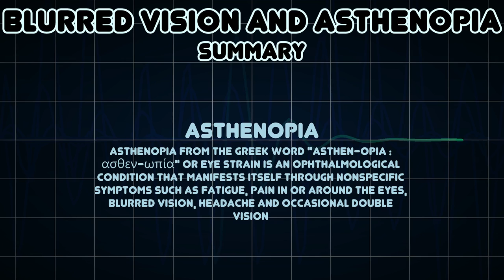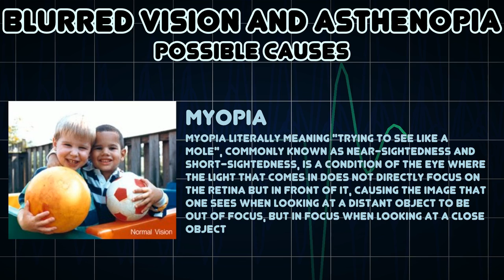Blurred vision and Asthenopia (Medical Symptom)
Possible causes of Blurred vision and Asthenopia (Medical Symptom)

Asthenopia from the Greek word "asthen-opia : ασθεν-ωπία" or eye strain is an ophthalmological condition that manifests itself through nonspecific symptoms such as fatigue, pain in or around the eyes, blurred vision, headache and occasional double vision